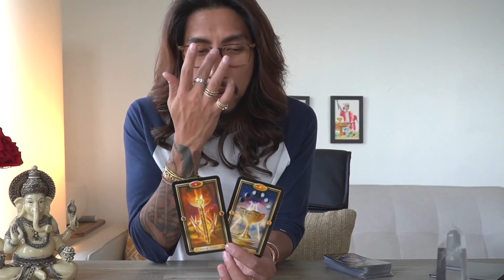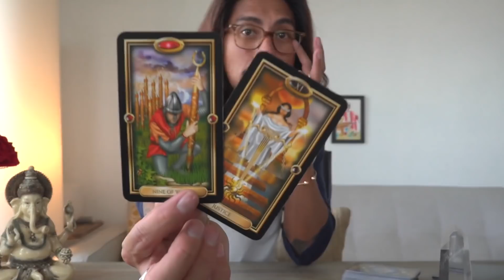ARIES - "DESTINY HAS BROUGHT THE TWO OF YOU TOGETHER" FEBRUARY 22-29 WEEKLY TAROT READING